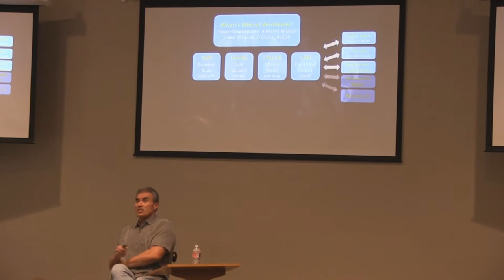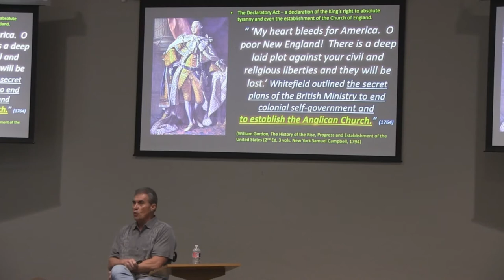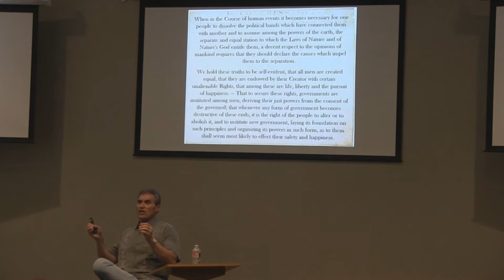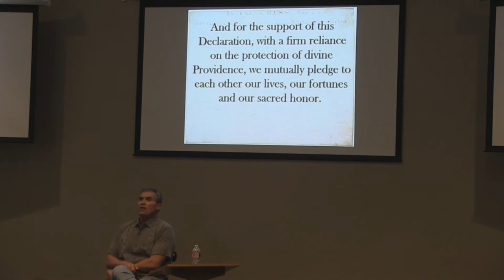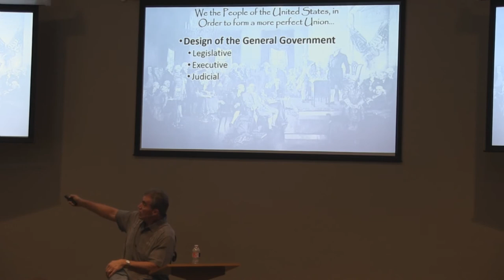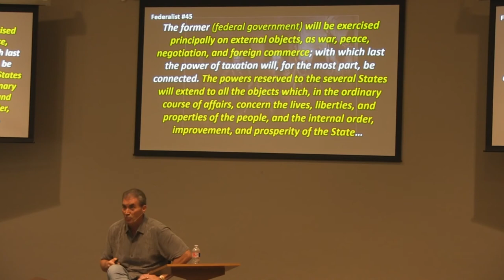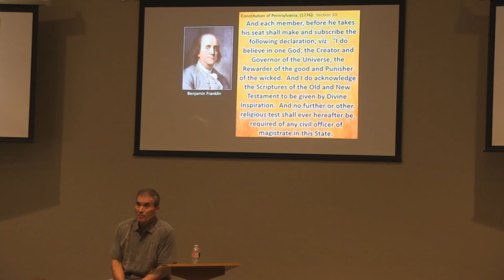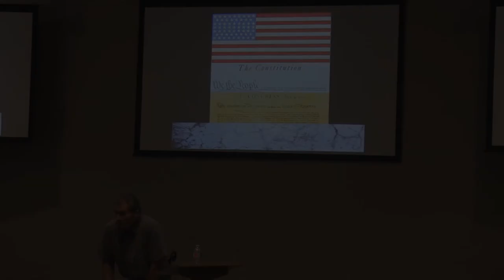June 17, 2020 - Paul Blair: Worldview Training - The Declaration and Constitution